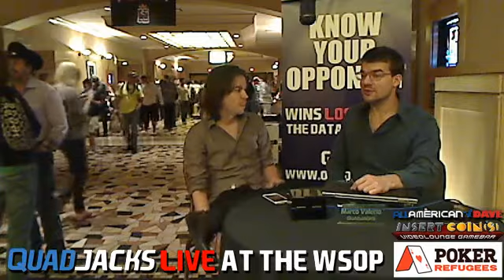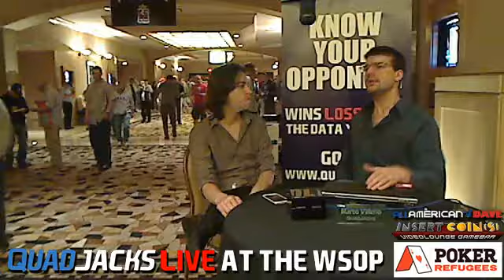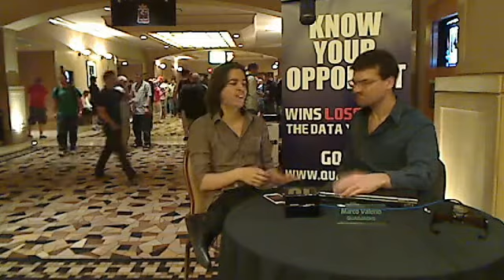Dominik Nitsche wins Event 59 bracelet QuadJacks Live at the WSOP July 10, 2012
UK-based German pro Dominik Nitsche has won the first bracelet of his professional career, at his first World Series of Poker in 2012. In this interview, the 21-year-old explains how he thinks the greater poker community belies national boundaries.